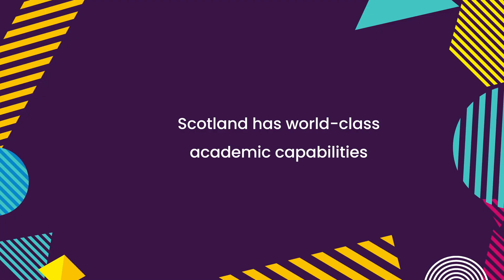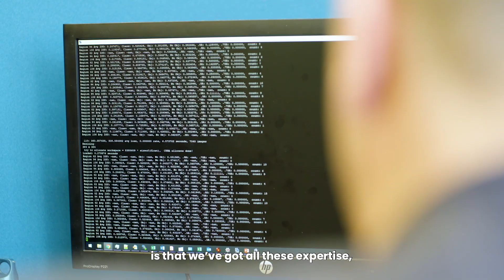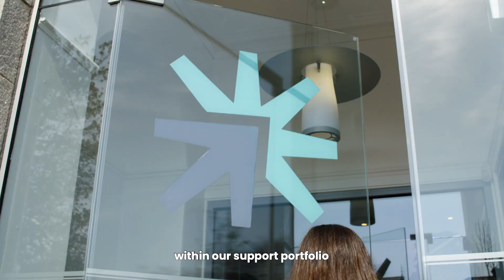Scotland: Data Innovation in the Oil and Gas Sector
Scotland is at the forefront of data science innovation. In the oil & gas sector specifically, Scottish organisations are applying machine learning, artificial intelligence and robotics to improve efficiencies, reduce costs, minimise environmental impacts and drive predictive maintenance. With world-leading data scientists, technology experts and academics, collaboration is key to advance in this field.

Find out more about how The Data Lab can support your data innovation journey in Scotland